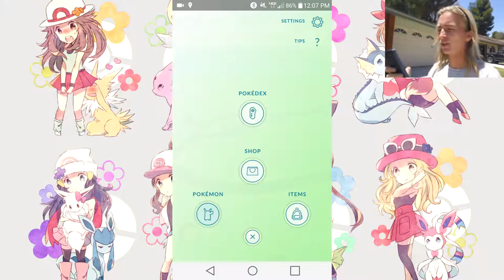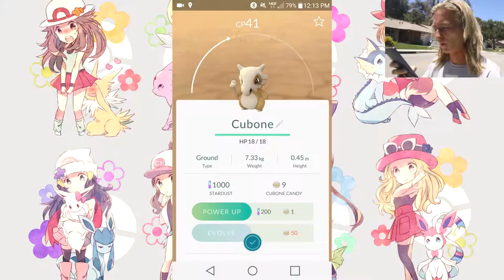The Poke Vlogger- Episode 4 Back Into The Gated Community!